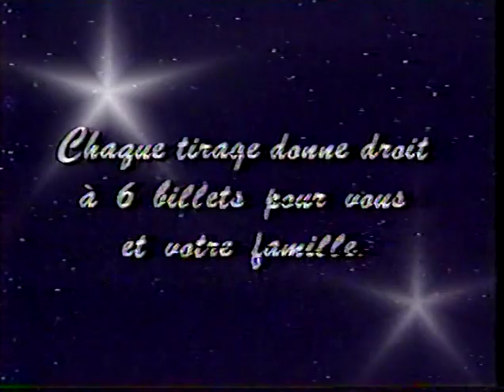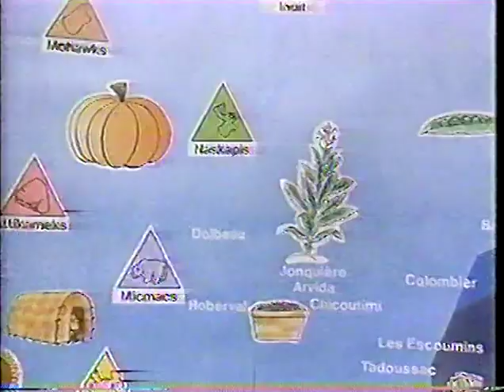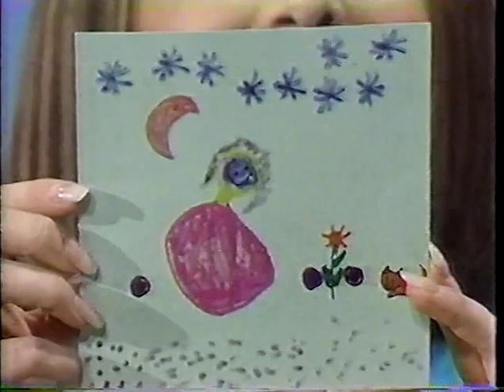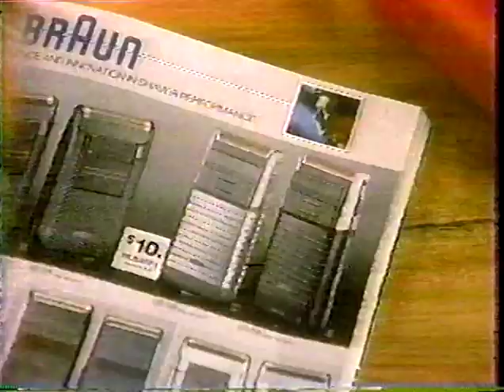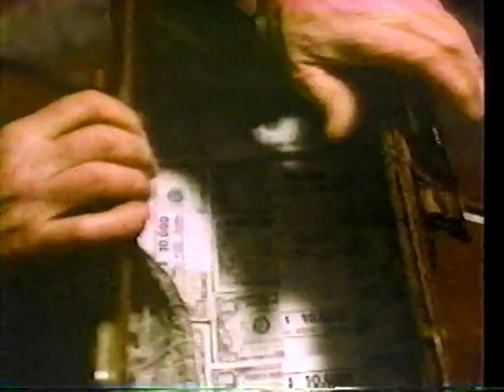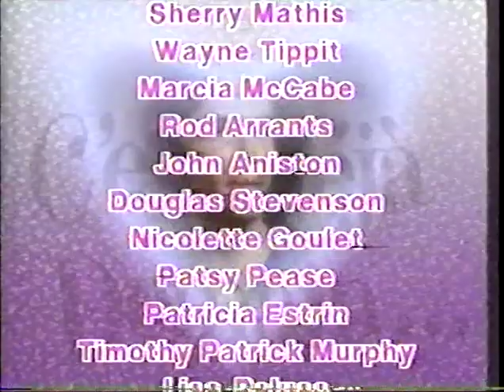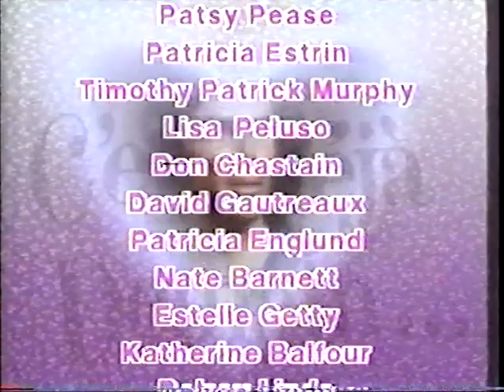CFTM Les Mini Stars de Nathalie 1988 1